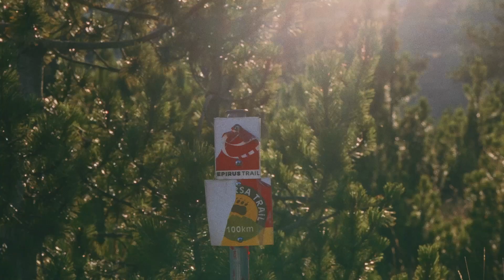See You Out Here | Lamda3 x Fjallraven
The moment that takes your breath away and the magical view of a place so pure. See you out here, see you at Flegges alpine lakes with Fjallraven.